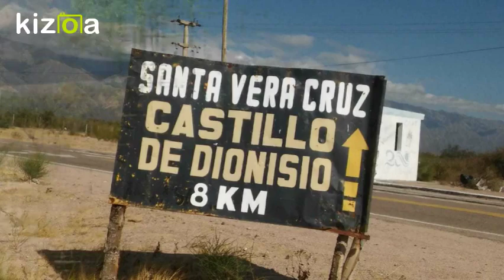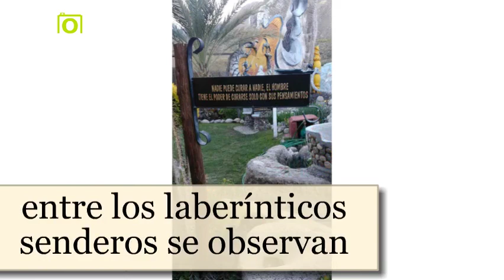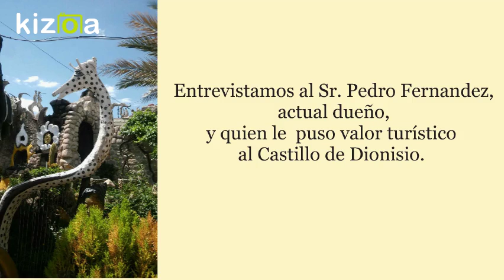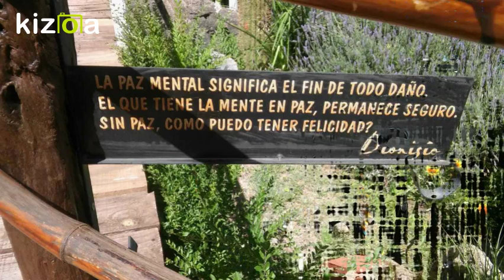Kizoa Editar Vídeos - Movie Maker: Dionisio